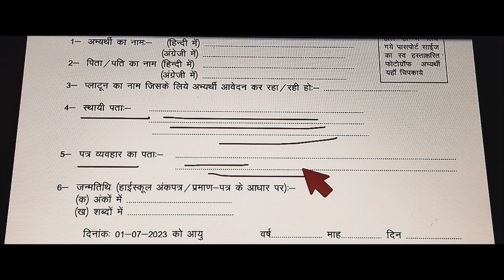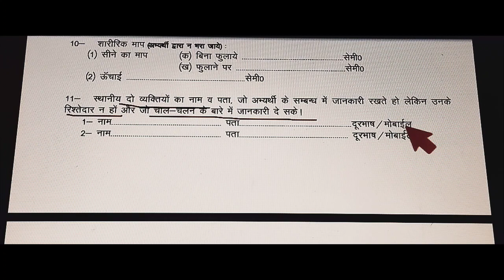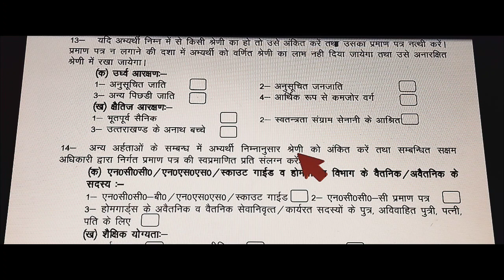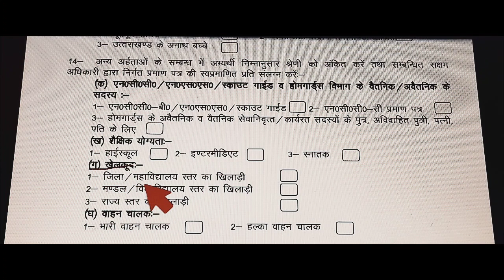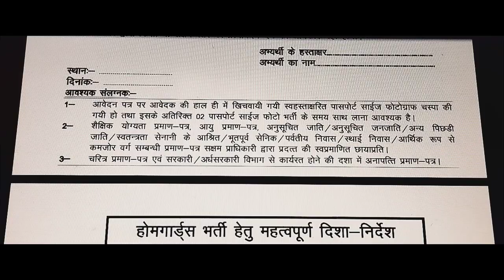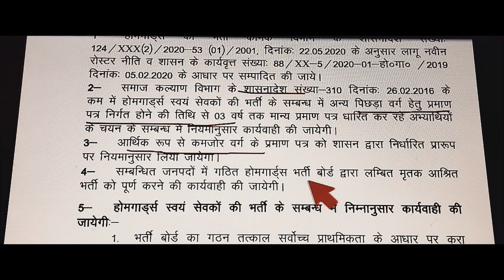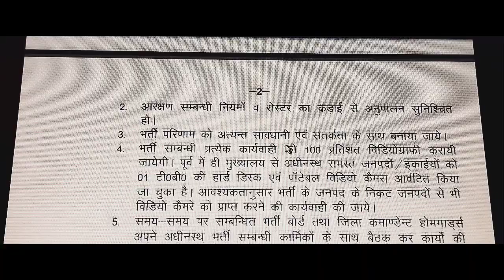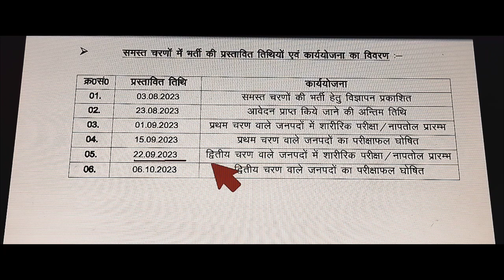उत्तराखंड, होमगार्ड (Home Guard) Bharti -2023. Form filling process step by step.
पुरुष, महिला दोनों के लिए l

Post - 330+